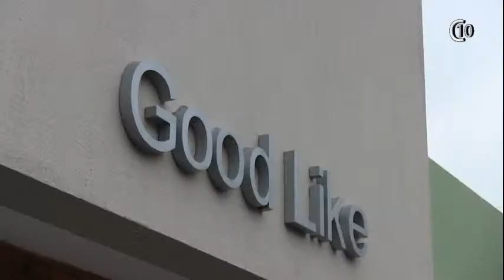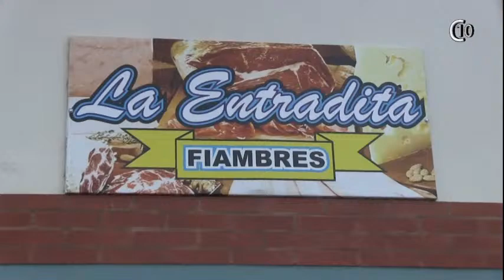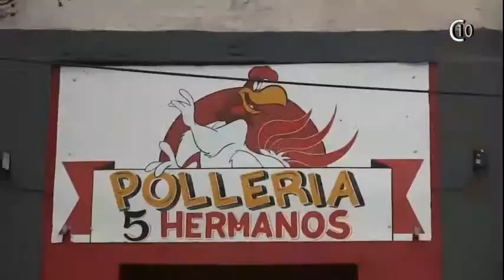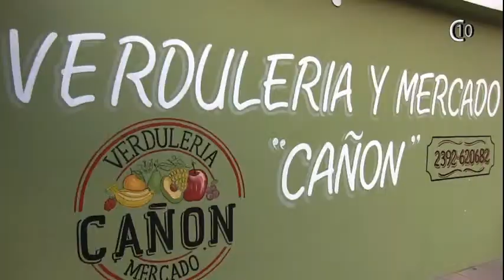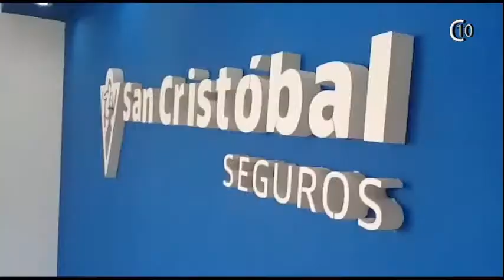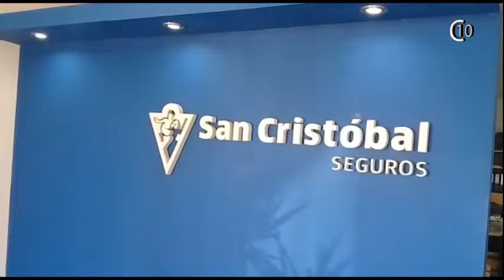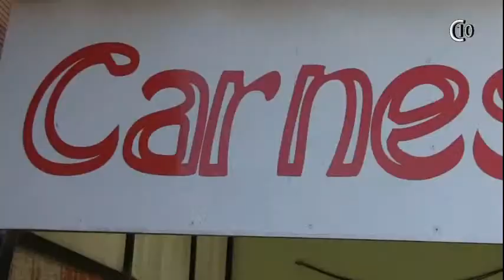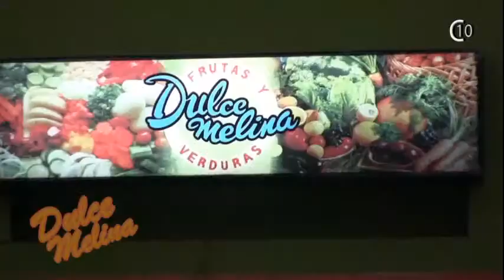CANAL 10 EN VIVO